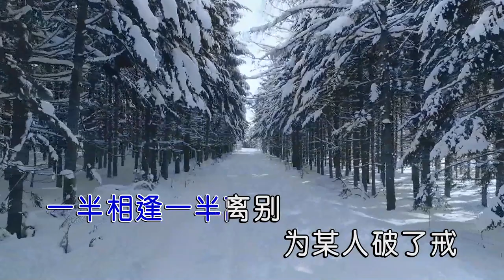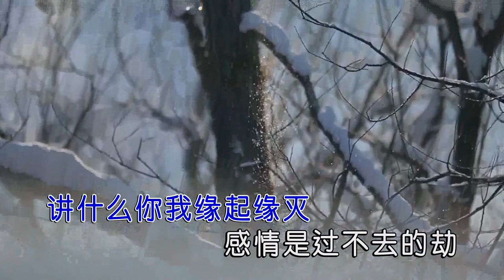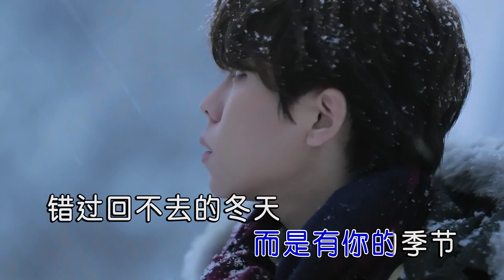王羽泽 我等的不是雪右伴左唱